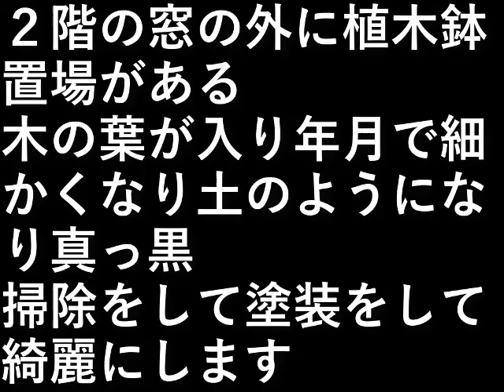ＤＩＹ家の塗装34 植木鉢置場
２階の窓の外に植木鉢置場がある。

木の葉が入り年月で細かくなり土のようになり真っ黒。
掃除をして塗装をして綺麗にします。

設備屋の適当田舎暮らし